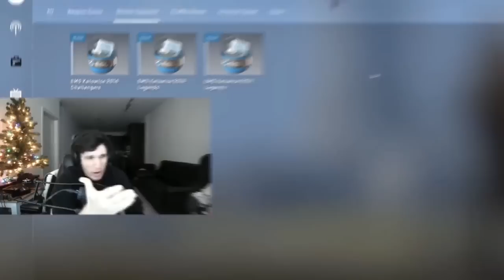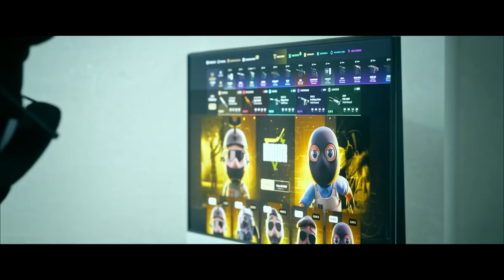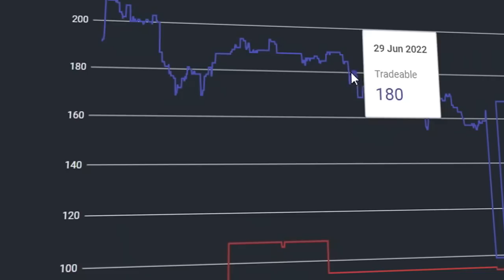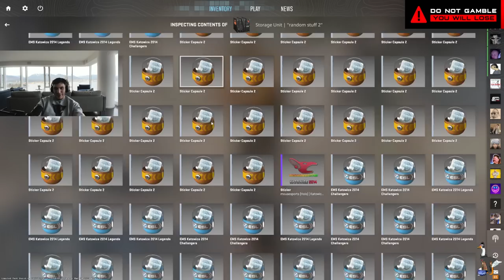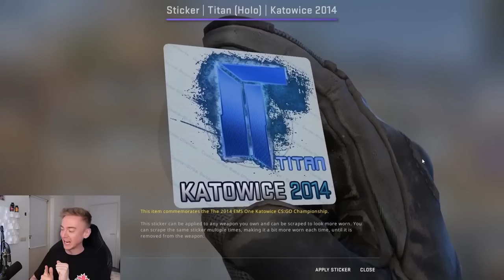Esse Item Vai Desaparecer